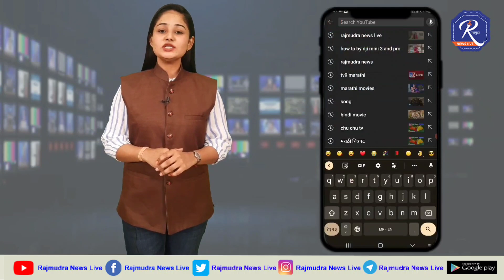नांदेडहून महाविकास आघाडीच्या व्रजमुठ सभेसाठी हजारो शिवसैनिक छत्रपती संभाजी नगरकडे रवाना